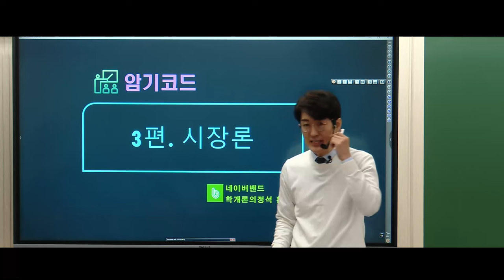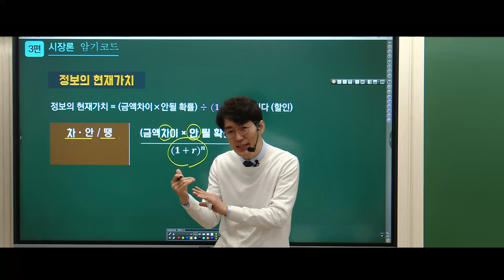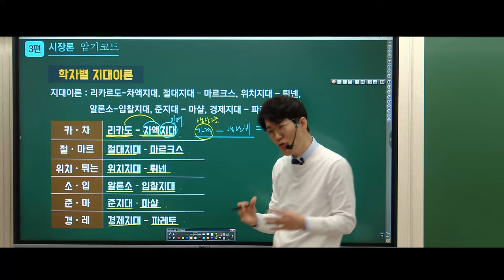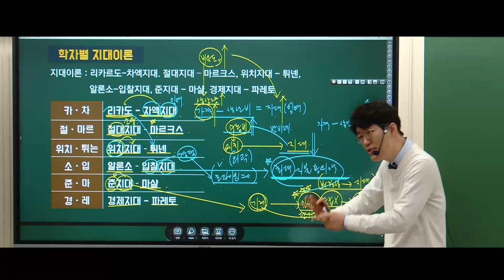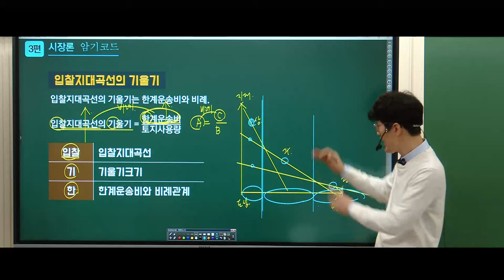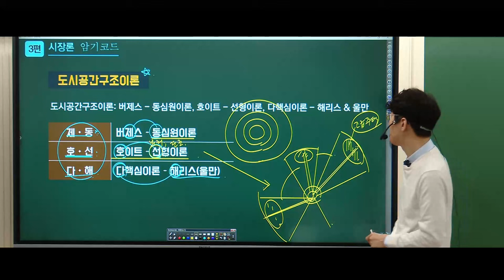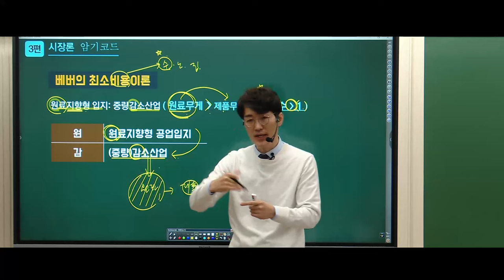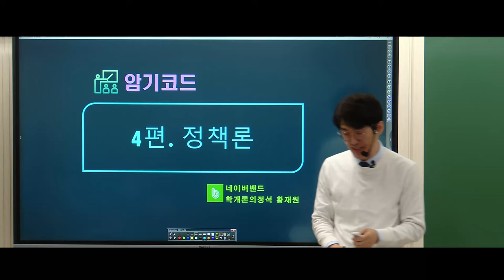┌직관적인 정답찾기를 위한 황재원교수의 독보적인 암기코드! ┘💛 암기코드 3편-시장론 💜 스피드첵-김포중앙 단독이벤트 중!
💛김포중앙 단독이벤트- 김포중앙에서 모든 교재구매 시
황재원교수의 [스피드첵-암기코드&핵심정리Zip]을 무료배부 합니다.